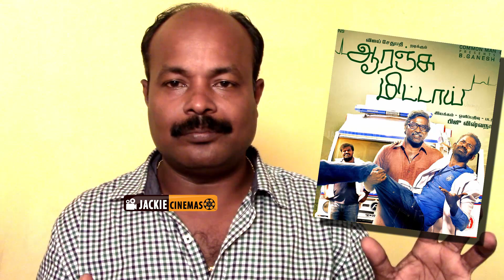Orange Mittai Movie Review by jackie sekar |Vijay Sethupathi | Ramesh Thilak | Aashritha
Orange Mittai is a 2015 Indian, Tamil, Dark Comedy film  ...directed by Biju Viswanath. Produced by actor Vijay Sethupathi, the film features him in the lead role alongside Ramesh Thilak, Arumugam Bala and Aashritha

follows on